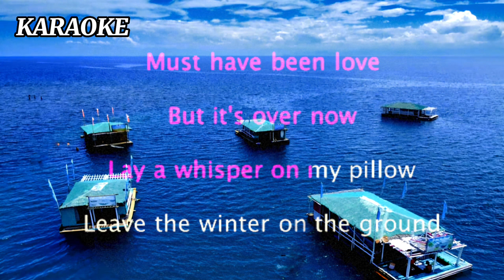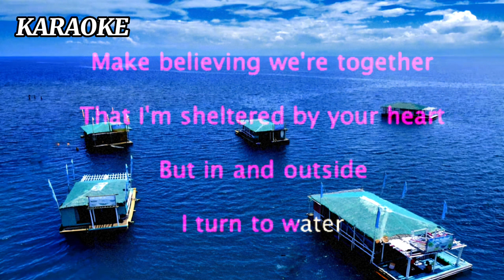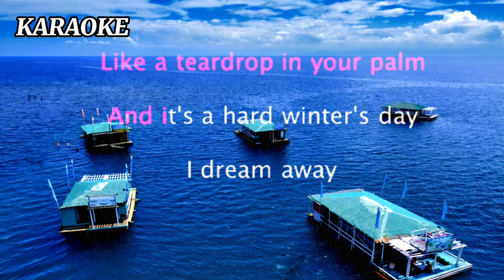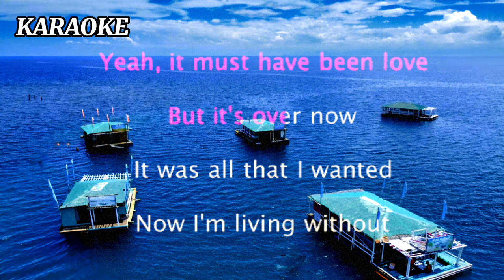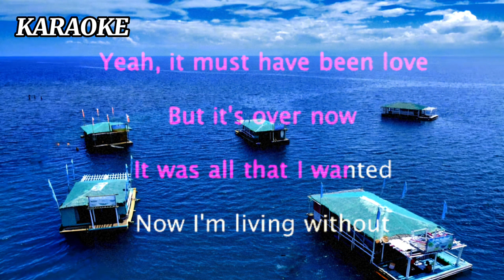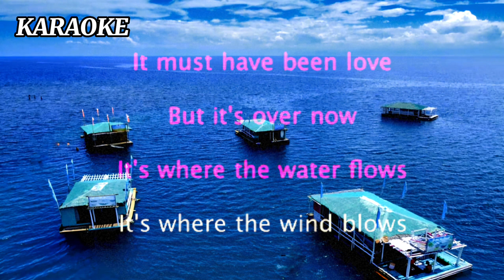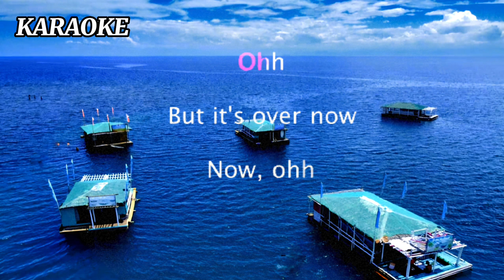IT MUST HAVE BEEN LOVE - karaoke cover by Roxette